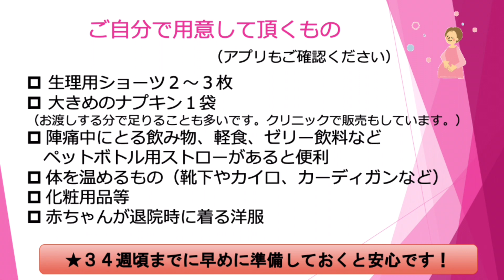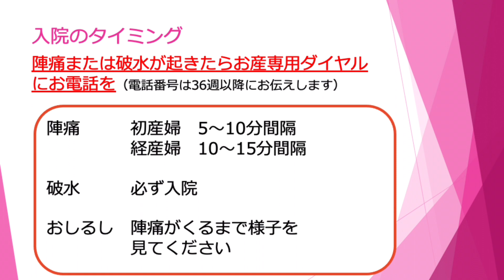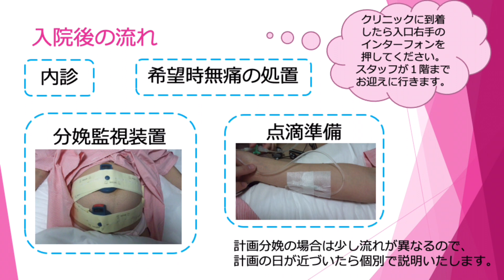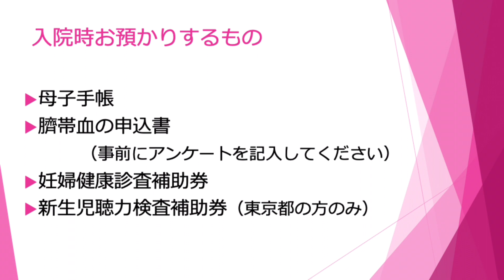【ママパパクラス要約】これさえ聞けばお産できる①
調布市の金子レディースクリニックです
ママパパクラス受講できなくても、これさえ視聴すればお産できる動画を作成しました❗️
Part１〜３まであります（順次アップ予定）